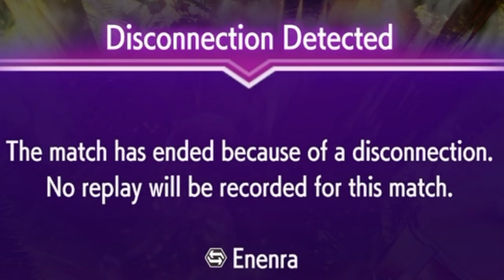Akuma is a straight up demon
execution wise akuma is one of the easier characters I've picked up it also helps that I've now got an answer to players that just back away and don't engage (spam fire balls until they decide to come to me)